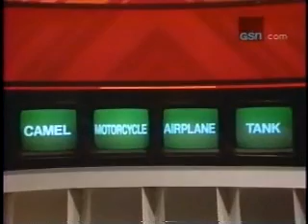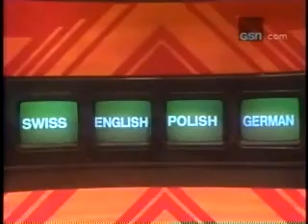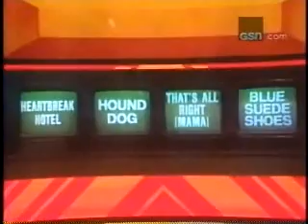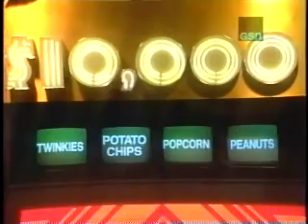Trivia Trap - (all star) #48 (3)